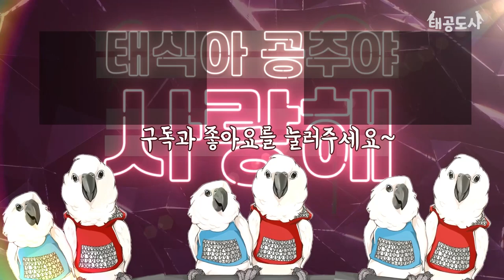앵무새가 사는 집